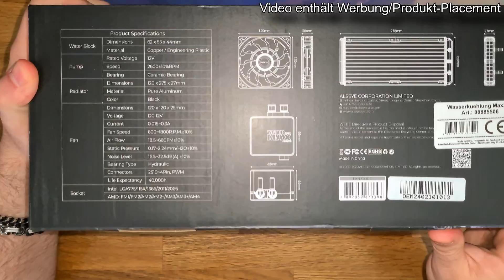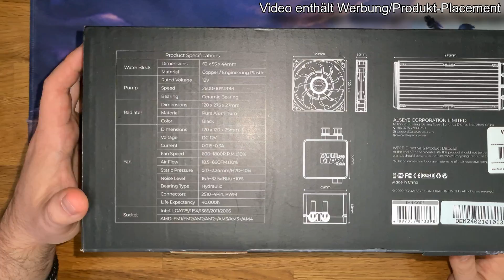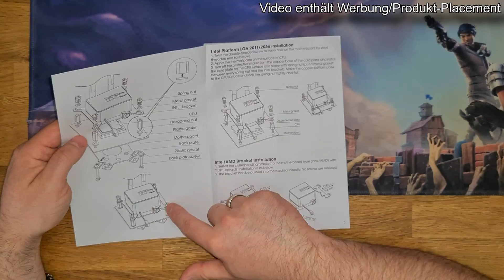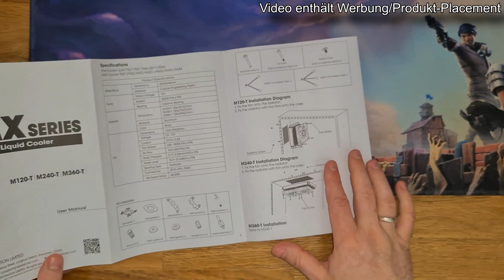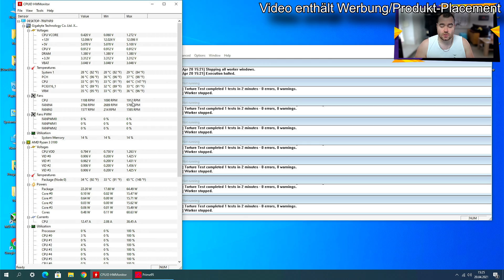240mm AiO-Wasserkühlung | Nur 60€ und eine TDP von 250W! | Alseye Max 240 im Härtetest!